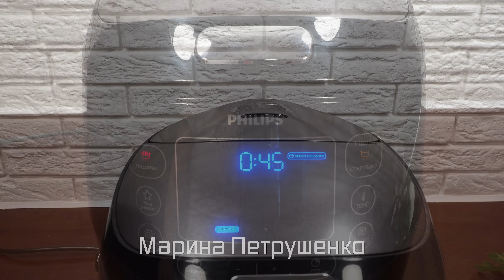Вот так нужно готовить КАРТОШКУ в мультиварке! Вкусно, просто и быстро!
Как приготовить картошку в мультиварке вкусно. В рецепте мультиварка филипс, а ниже рецепты для мультиварки просто на каждый день. Вы можете пользоваться мультиваркой редмонд, поларис или мулинекс, а так же панасоник и т.д. Подробнее в чем готовим, и отзывы пользователей можно почитать
А так мои простые рецепты, и любое блюдо легко адаптируются под любую мультиварку!

Про ножи которые я использую в кадре, Вы можете почитать

Состав:
1 кг. 100 гр. – картофеля
50-100 гр. – сливочного масла
5 долек – чеснока
50 гр. – сметаны
Укроп и петрушку